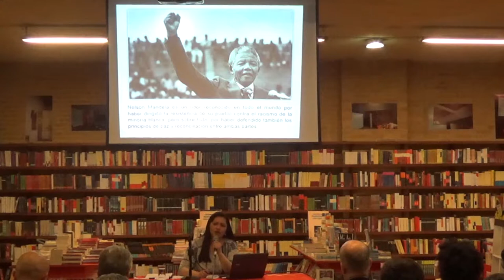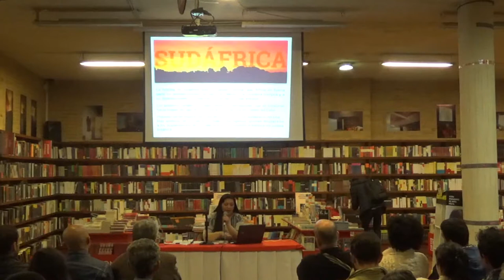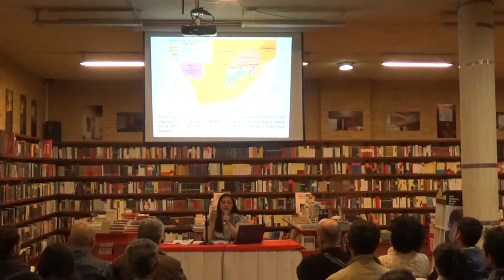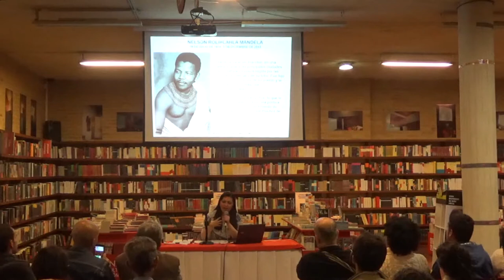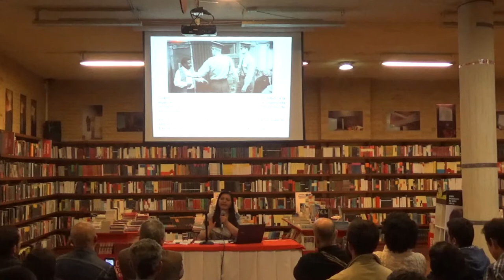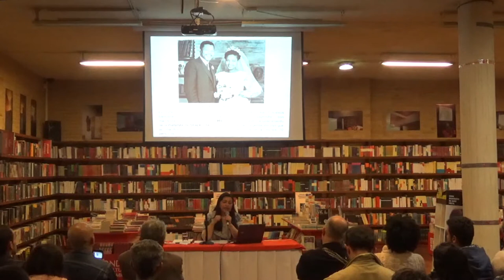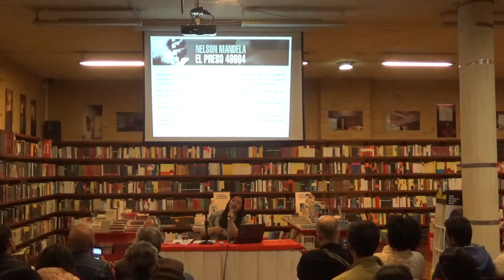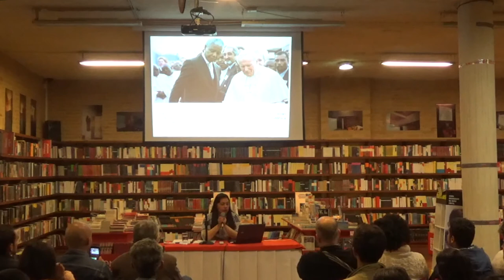Conferencia | Nelson Mandela y el fin del apartheid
Este año se cumple el primer centenario del nacimiento de Nelson Mandela, el abogado, activista y filántropo sudafricano que dirigió la resistencia de su nación ante la opresión del apartheid, y se  convirtió en el primer presidente negro de su país y Premio Nobel de Paz en 1993. Mandela es un símbolo de la reconciliación. Esta conferencia habla de su vida y de las enseñanzas que dejó para el mundo.